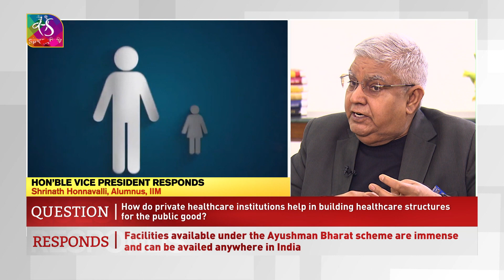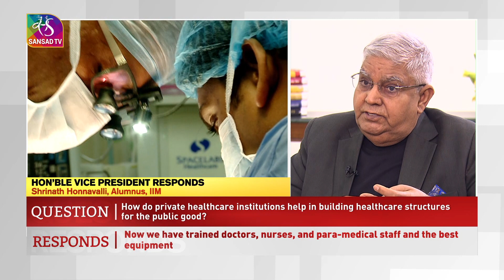Vice President Jagdeep Dhankhar at IIM Bangalore | Episode - 05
Vice President of India, Shri Jagdeep Dhankhar visited IIM Bangalore campus at Bannerghatta Road to inaugurate the MDC Block of the second campus in Jigani. The inauguration was done in in the presence of the Governor of Karnataka, Shri Thaawar Chand Gehlot, eminent cardiologist and Chairperson of Board of Governors of IIMB, Dr Devi Shetty, Director, IIM Bangalore, Prof. Rishikesha T Krishnan,   Secretary Rajya Sabha and an alumni of IIM Bangalore, Rajit Punhani and other dignitaries. During his visit Vice President interacted with the students of IIMB. The Vice President has also responded to queries of IIMB  students in an interview done with Sansad TV.